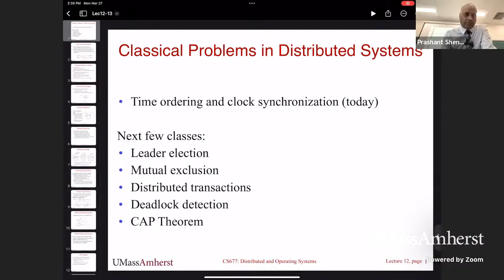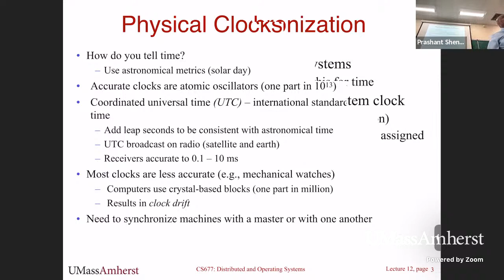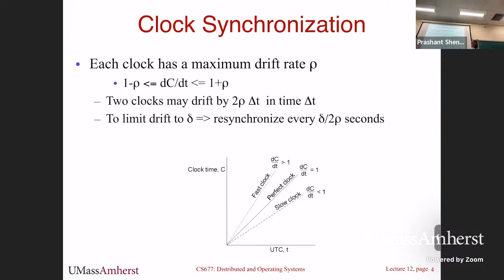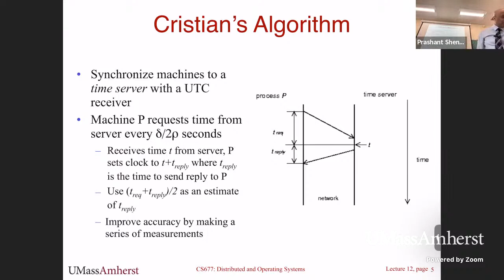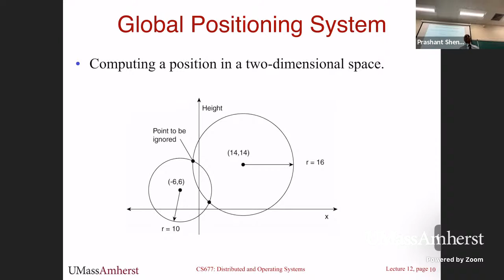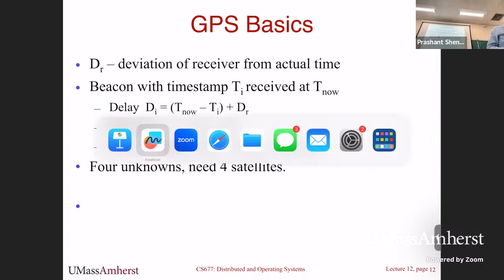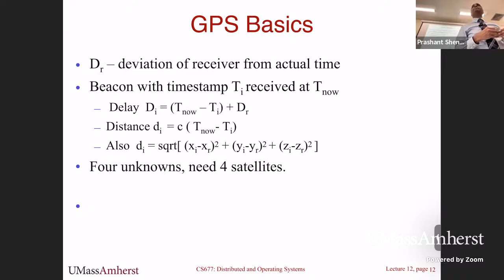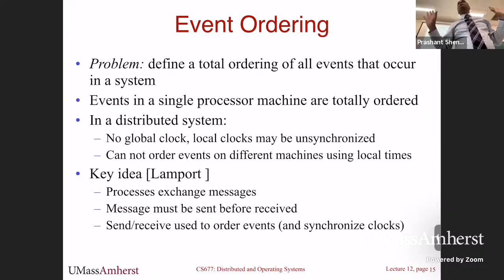UMass CS677 (Spring'23) - Lecture 13 - Clock synchronization, logical clocks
UMass CS677 (Spring'23) -   Lecture 13 - Clock synchronization, GPS, logical clocks

Distributed Systems Lectures, Spring 2023, by Prashant Shenoy, University of Massachusetts.

This is a lecture from a semester-long course on Distributed Systems taught at UMass Amherst.